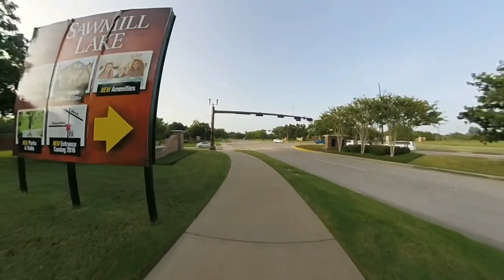Radmini Insta360 Studio Weeride Co-pilot Swimming Pool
In this episode I showcase my new Rad Power Bike for the new 2018 model and the Insta360 One Camera.

WeeRide Co-Pilot Bike Trailer

Links are in the note section.